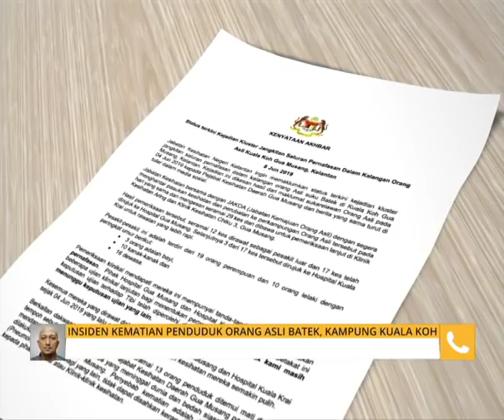Perkembangan kematian penduduk Orang Asli Batek, Kampung Kuala Koh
Untuk mendapatkan laporan lanjut kita bersama, wakil Astro AWANI Kelantan, Muhafandi Muhamad.